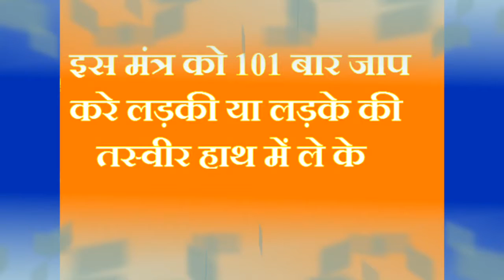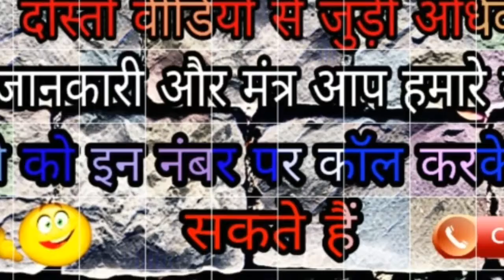ll किसी को प्यार में मजबूर करने का आसान मंत्र ll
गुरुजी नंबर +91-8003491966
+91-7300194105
 हर समस्या का समाधान एक बार कॉल करें जरूर

गुरु जी के द्वारा आप अपने खोये हुए पति और पत्नी सुख का महामाया जाल केद्वारा वशीकरण मंत्र प्राप्त करे,व मन चाहा प्यार को प्राप्त करने का वशीकरण मंत्र प्राप्त करे। विशेव- लव वशीकरण मंत्र,टोटका,लव बैक मंत्र,मोहिनी मंत्र,इंद्रा जाल मंत्र,पॉवरफुल वशीकरण मंत्र,आंखों से वशीकरण मंत्र,पॉवरफुल वशीकरण टोटका,टोना टोटका को खत्म करने का मंत्र,मनचाही स्त्री अथवा पुरुष का वशीकरण करने का सरल उपाय | फोटो से करें हमेशा के लिए वशीकरण | फोटो से करे 100% 1 मिनट में वशीकरण | फोटो से आकर्षित करके किसी को भी वश में करें | बिना समान के कहीं भी बैठे वशीकरण बंधा हुआ काम खोलने का टोटका | 1मिनट में जान जाएंगे काला जादू हुआ या नहीं | 18+ काला जादू कैसे होता है | खोया प्यार वापिस पाने का मंत्र | मोबाइल से किसी का भी वशीकरण करें | नाम से वशीकरण | बस लिखे व्यक्ति का नाम और व्यक्ति आपके वश में | मोबाइल से किसी का भी वशीकरण करें | मनचाही लड़की या स्त्री को अपने वश मे कैसे करे | यह लिखकर चुपचाप जला दे । मिट्टी भी सोना होजाएगी । सब दुखो का नाश होगा | देखने से ही वशीकरण कैसे करे | सुपारी से प्रचंड वशीकरण । एक बार के प्रयोग से वशीकरण मनचाही स्त्री व पुरुष को वश में करने का टोटका।

+91-8_0_0_3_4_9_1_9_6_6
+91-7_3_0_0_1_9_4_1_0_5

राधे_राधे_मित्रो_(Radhe_Radhe_Mitro